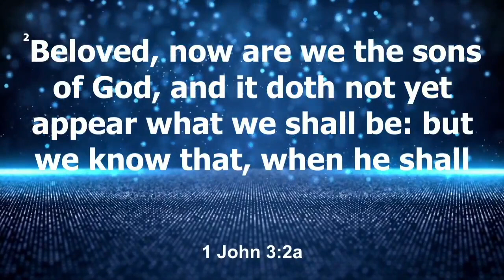Marked For Greatness (Pastor Derick Faison)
Be sure to select "The Impact Church Of Nashville".